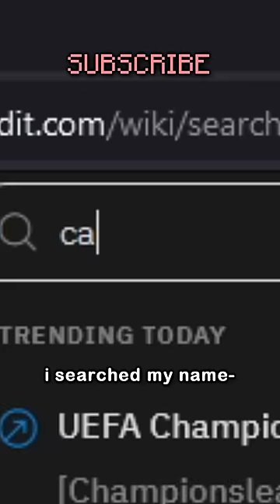dont ask how i found this.